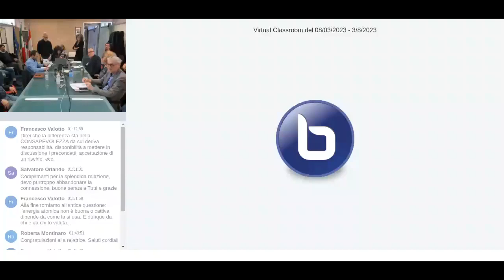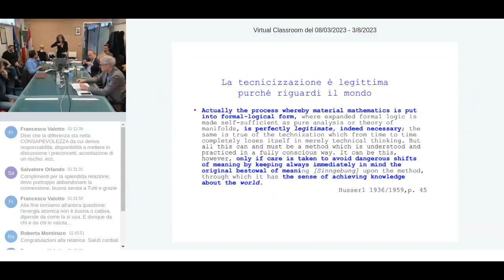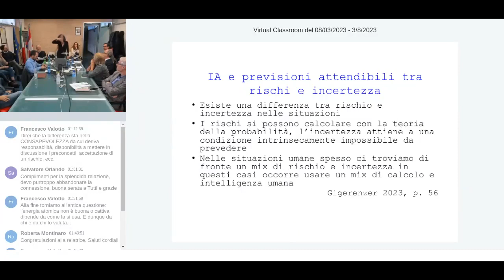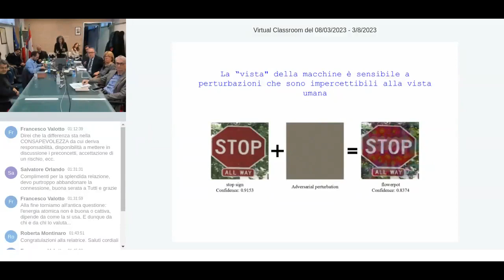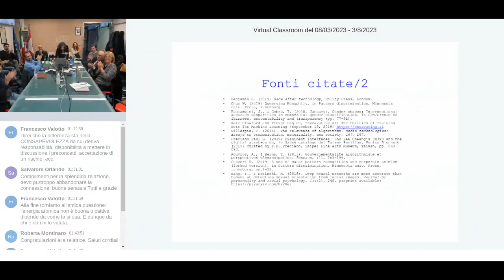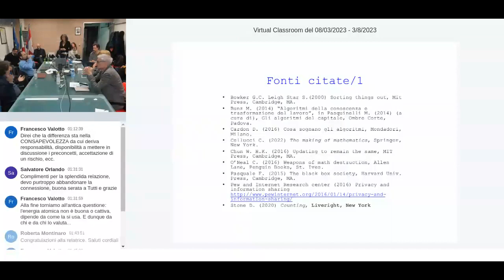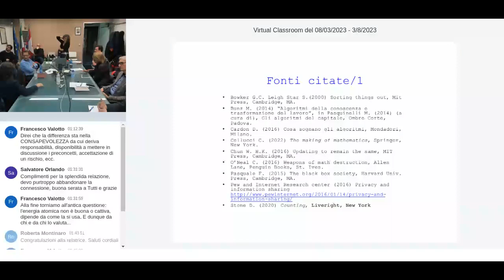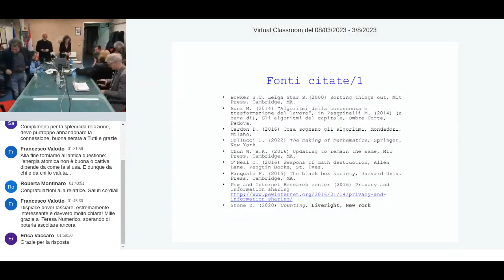Classificare, astrarre, decidere in contesti sociali incerti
Classificare, astrarre, decidere in contesti sociali incerti: le relazioni pericolose tra umani e macchine “intelligenti"

L’intelligenza artificiale di nuova generazione basata sui dati attinge a due aspetti distinti della rivoluzione informatica. Il primo elemento riguarda l’automazione delle procedure di presa di decisione per la risoluzione dei problemi. Il secondo elemento attiene alla possibilità di rappresentare tutti i fenomeni, compresi quelli delle relazioni sociali umane, nella forma di dati in formato digitale, passibili di classificazione e misurazione. Tale convergenza tra i due elementi non è sempre esistita nell’informatica. In un primo momento, infatti, l’idea delle procedure automatiche per la soluzione dei problemi complessi non si nutriva di grandi quantità di dati, ma si proponeva un approccio top-down ai problemi da risolvere.

La diffusione degli strumenti digitali nelle mani dei loro utenti e una conseguente tracciabilità dei loro comportamenti ha permesso di costruire una scia di dati che rappresenta l’impronta digitale delle persone. Il combinato disposto di algoritmi per la decisione automatica e della possibilità di una rappresentazione digitale dei fenomeni sociali ha consentito il decollo dell’intelligenza artificiale data-driven e la possibilità che gli algoritmi di machine learning si addestrassero non tanto sulle regole generali, che pure gli vengono impartite, quanto sulla disponibilità di una grandissima quantità di informazioni, accessibili in forma direttamente analizzabile dagli algoritmi stessi.
Tale disponibilità di dati ci ha spinto a pensare che la rappresentazione digitale dei fenomeni esaurisse la possibilità di interpretarli, classificarli, comprenderli. Si tratta di un equivoco molto banale che dipende dall’applicazione, talvolta inavvertita, di metodi di misurazione matematica alle investigazioni sulle attività umane e sociali, che storicamente avevano resistito a una trattazione quantitativa basata su criteri di misurazione improntati alla statistica.

Il collasso tra metodi matematici e discipline umane e sociali è una grande opportunità, perché consente di abbandonare gli inutili steccati tra discipline scientifiche “forti" e umanistiche considerate “deboli”, ma si può realizzare solo a condizione di padroneggiare una consapevolezza epistemologica a proposito dell’uso di questi strumenti per rappresentare, astrarre e decidere in contesti radicalmente contingenti e incerti come sono quelli relativi alle discipline umane e sociali.
Il rischio è universalizzare un metodo di comprensione di questi fenomeni, considerandolo una rappresentazione univoca, un’interpretazione rigida dei contesti a cui si applica, perdendone la ricchezza, la molteplicità, la dinamicità, la variabilità e consentendo di naturalizzare meccanismi di rappresentazione stereotipici o, addirittura, discriminatori.
Il pericolo è abbandonare la capacità tipicamente umana di adattarsi ai cambiamenti delle circostanze, una delle caratteristiche più vitali dell’intelligenza umana: interagire con un ambiente mutevole e instabile, attivando le risorse della resilienza e della creatività.

Teresa NUMERICO è professoressa associata di Logica e filosofia della scienza all’Università di Roma Tre. Si occupa di filosofia della tecnologia, politica dell’intelligenza artificiale, nuova epistemologia delle scienze umane e sociali a contatto con la trasformazione digitale. Ha pubblicato articoli su diverse riviste internazionali. Tra i suoi libri: Alan Turing e l’intelligenza delle macchine (FrancoAngeli, 2005), Web Dragons (con M. Gori e I. Witten; Morgan Kaufmann, 2007), L’umanista digitale (con D. Fiormonte e F. Tomasi; Il Mulino, 2010; trad. ingl. rivista, The digital humanist; Punctum Books, 2016) e Big Data e Algoritmi (Carocci, 2021).